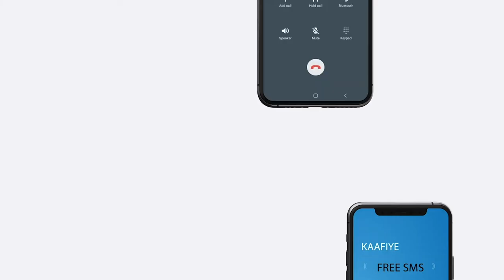Ra’iisul Wasaare Rooble oo maanta soo xiray Madasha sanadlaha ah ee Aragti Wadaagga Heritage.